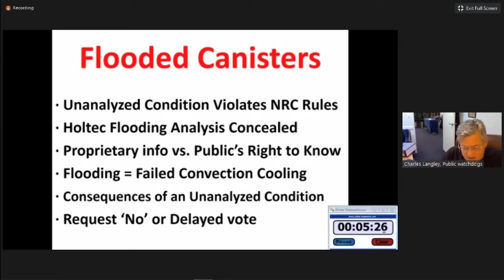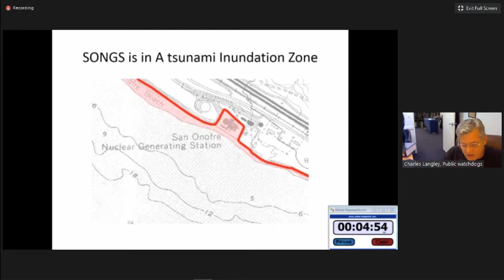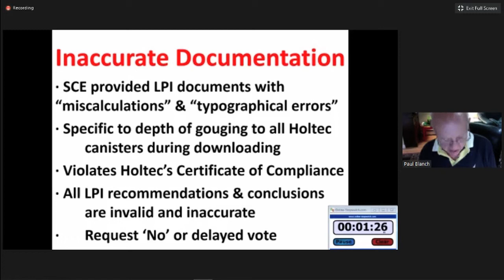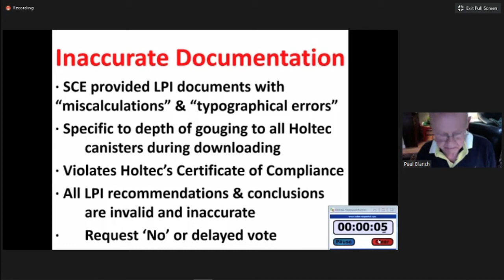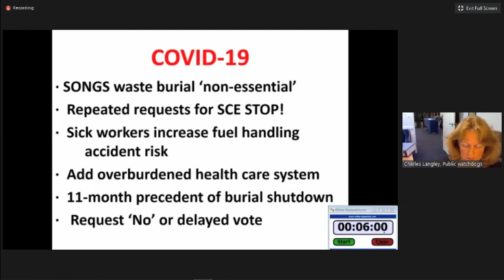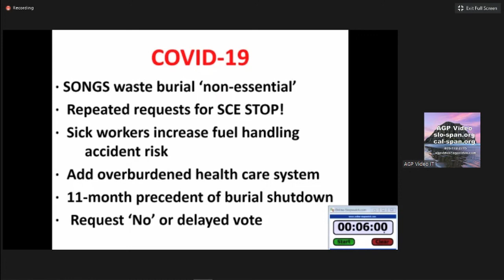PublicWatchDogs.org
Public Comments by Public Watchdogs spokespeople Charles Langley, Paul Blanch, Nina Babiarz in the July 16, 2020 California Coastal Commission meeting on radioactive waste storage at the shuttered San Onofre nuclear plant.

Excerpted as a public service by EON, the Ecological Options Network – EON3.org